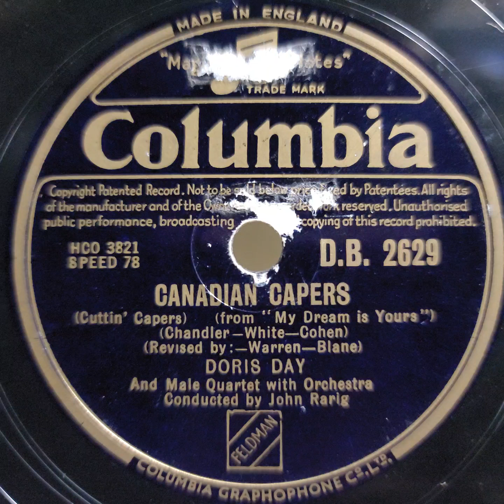Doris Day（ドリス・ディ）♪Canadian Capers♪ 1949年 78rpm record. HMV Model No 157 Gramophone.